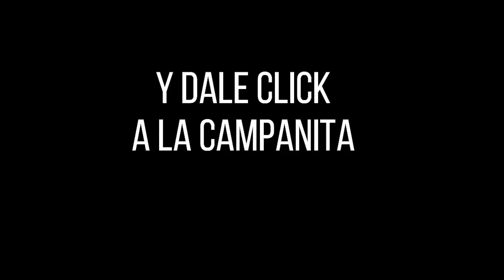EL SINUANO NOCHE Resultados MIÉRCOLES 18 DE MAYO de 2022 ✅🥇🔥💰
Hola buenas noches, te presentamos los resultados de las loterías y chances en Colombia, vamos con el Resultados del Chance Sinuano noche del MIÉRCOLES 18 DE MAYO de 2022.